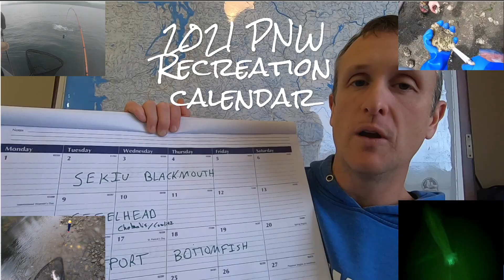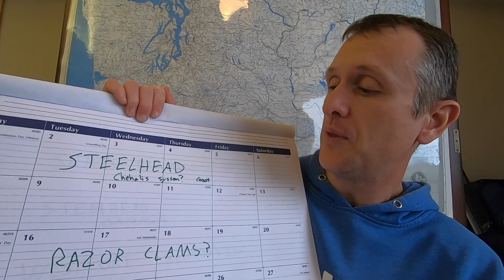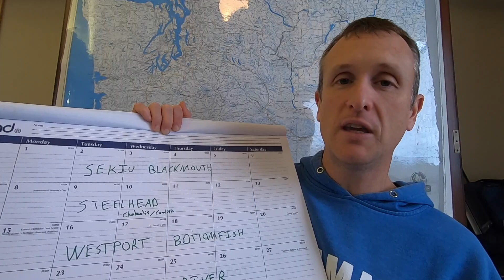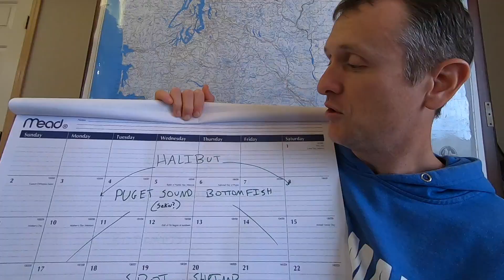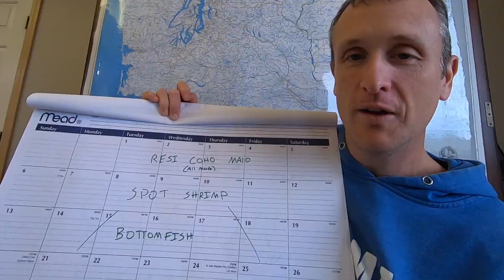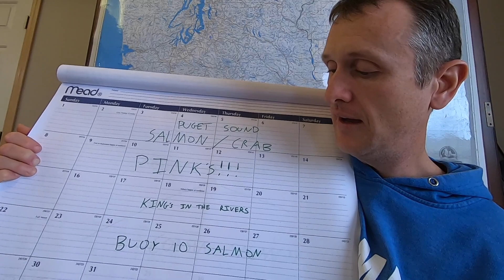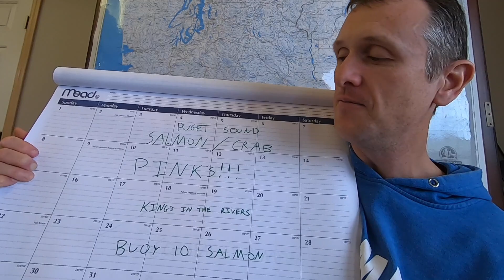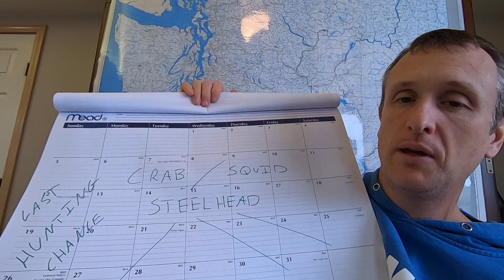2021 PNW Recreation Calendar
There is fishing, hunting or shellfish harvesting to do every month of the year in the PNW. I live in western Washington and I walk you through my recreation and harvesting calendar for the year 2021. We discuss steelhead, blackmouth, razor clams, oysters, springers on the Columbia, Shrimping, crabbing, ling cod, rockfish, halibut, trout, kings, coho and pink salmon in the Strait, Puget Sound and in the rivers. We talk about hunting deer and elk. We even cover squidding. Take a look at the many resources and how-to's on pnwbestlife.com as well. Through the blog and this channel, we will keep putting out content all year long about all these opportunities. Happy New Year!